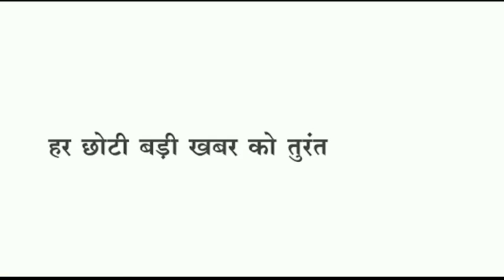Loktantra मांगो को लेकर आशा कार्यकर्ताओं का हल्ला बोल,रैली निकाल दिया ज्ञापन,जमकर करी नारेबाजी